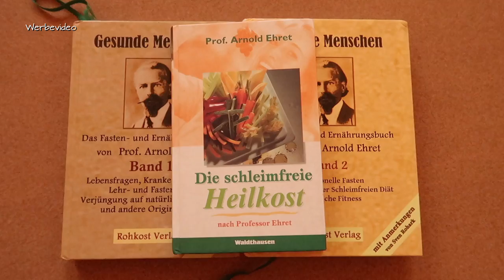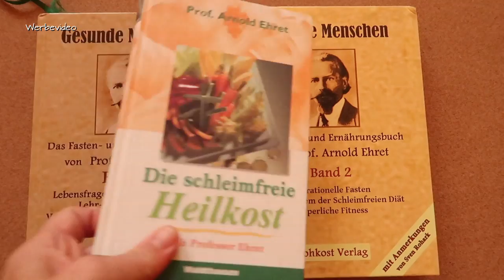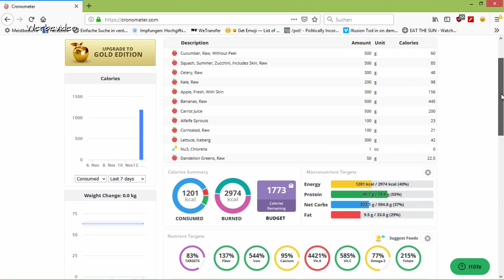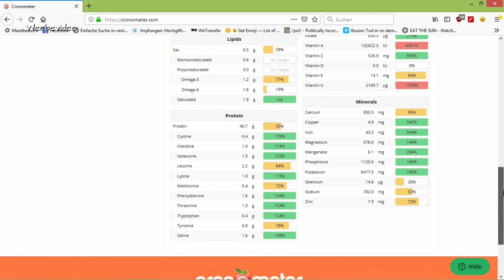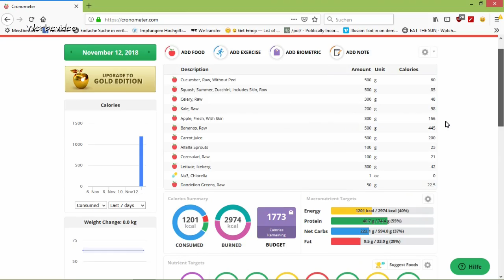Warum wir KEINE Rohköstler mehr sind! SCHLEIMFREIE Heilkost!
🌞 Gesunde Menschen Band 1
🌞 Gesunde Menschen Band 2